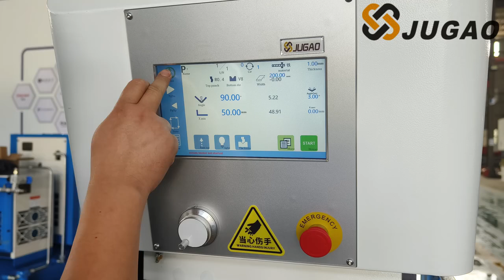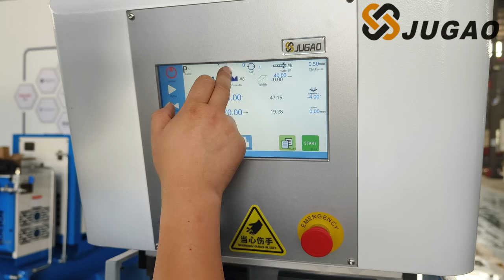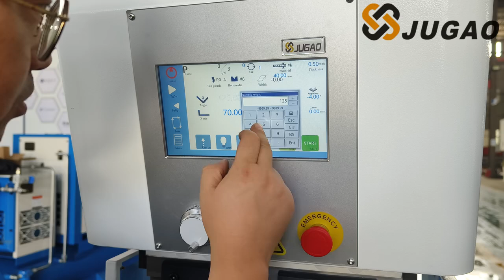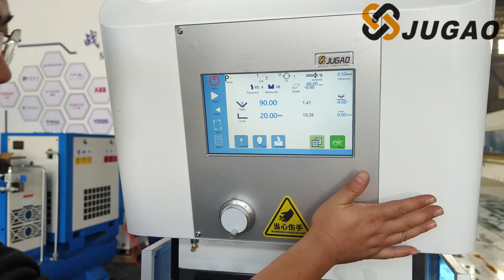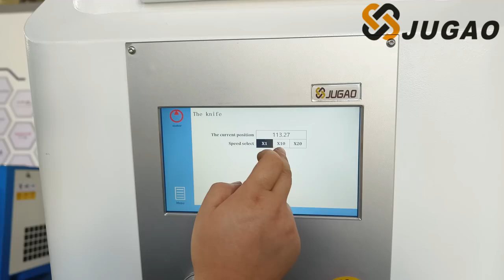Revolutionize Your Metal Bending with the JUGAO PBD-6X400 Electric Bending Machine!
JUGAO pure electric small bending machine PBD-6X400

This type of bending machine uses servo motors to drive the X-axis and Y-axis. It has the characteristics of high positioning accuracy, fast speed, low noise and low energy consumption. Easy to operate and can be programmed in multiple steps. During operation, you only need to enter the bending angle and the positioning size of the finger. No need to add hydraulic oil, no worries about oil leakage.

This model occupies a small space and has a small operating space. Especially suitable for the production and processing of small workpieces. It can process workpieces up to 2mm thick and 400mm long.